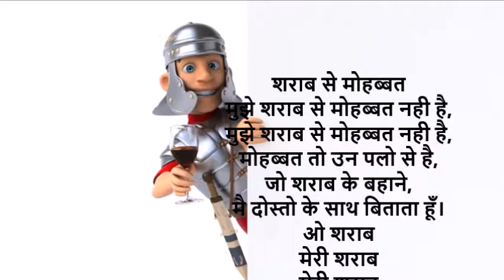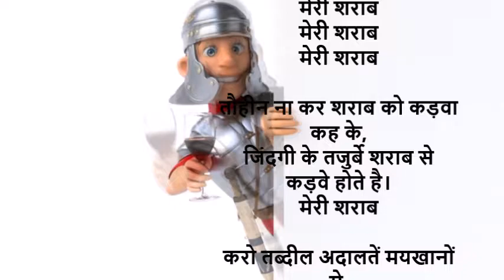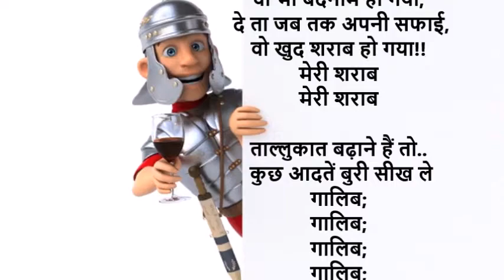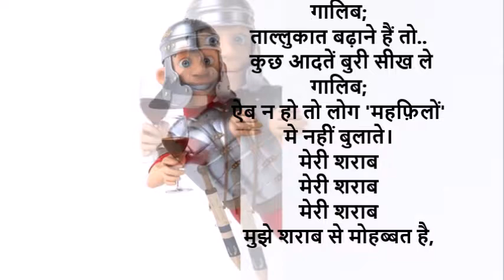शराब से मोहब्बत | Duff Punjabi Music style| Dedicated to Surinder Arora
शराब से मोहब्बत
मुझे शराब से मोहब्बत नही है,
मोहब्बत तो उन पलो से है,
जो शराब के बहाने,
मै दोस्तो के साथ बिताता हूँ।
ओ शराब
मेरी शराब
मेरी शराब

शराब तो ख्वामखाह बदनाम है,
नज़र घुमा कर देख लो दुनिया मे,
शक्कर से मरने वाले
बेशुमार है।
ओ
मेरी शराब
मेरी शराब
मेरी शराब

तौहीन ना कर शराब को कड़वा कह के,
जिंदगी के तजुर्बे शराब से कड़वे होते है।
मेरी शराब

करो तब्दील अदालतें मयखानों मे,
सुना है...
नशे मे कोई झूठ नहीं बोलता।
मेरी शराब
मेरी शराब
मेरी शराब
मेरी शराब
मेरी शराब
मेरी शराब
मुझे शराब से मोहब्बत है,

बर्फ का वो शरीफ टुकड़ा,
जाम मे क्या गिरा?
वो भी बदनाम हो गया,
 दे ता जब तक अपनी सफाई,
वो खुद शराब हो गया!!
मेरी शराब
मेरी शराब

ताल्लुकात बढ़ाने हैं तो..
 कुछ आदतें बुरी सीख ले गालिब;
गालिब;
गालिब;
गालिब;
ऐब न हो तो लोग 'महफ़िलों' मे नहीं बुलाते।
मेरी शराब
मेरी शराब
मेरी शराब